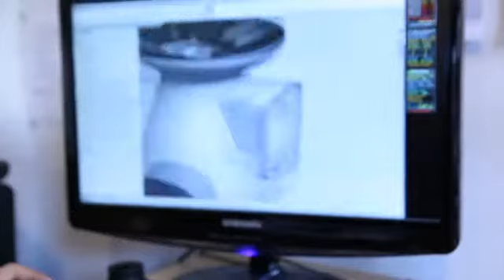Charge your iOS device from the campfire with Biolite CampStove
The BioLite CampStove is now available for $129.

The stove converts the fire's heat into electricity for a USB charge. Now folks can go camping and be in tune with nature while checking their e-mail at the same time